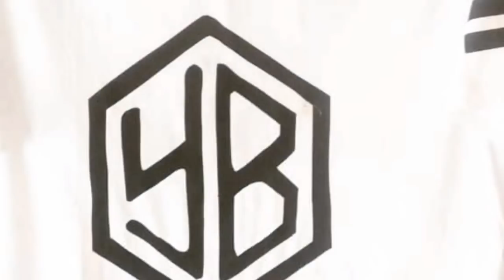EMMANUEL OKWI ATESEKA NA HAT TRICK SIMBA SC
Hat trick yamtesa Emmanuel Okwi Katika team yake ya Simba Sc